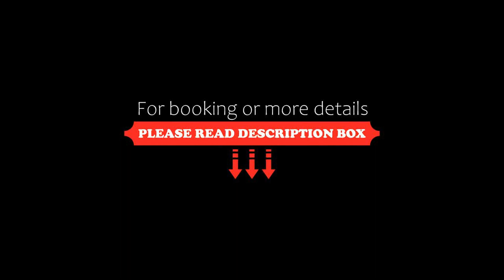Studio Romantique Maison de L'église du Couvent, Narbonne, France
About Property:
Set within 34 km of Saint-Nazaire Cathedral and 35 km of Beziers Arena, Studio Romantique Maison de L'église du Couvent offers rooms in Narbonne. The property is around 14 km from Abbaye de Fontfroide, 16 km from Reserve Africaine de Sigean and 34 km from Fonserannes Lock. Private parking is available on site.

The units come with air conditioning, a fridge, an oven, a coffee machine, a shower, free toiletries and a wardrobe. Guest rooms feature a private bathroom, a hairdryer and bed l...
Property Type: Hotel
Address: 6 Rue Voltaire, 11100 Narbonne, France
Searching For
1. Studio Romantique Maison de L'église du Couvent - Narbonne - France
2. Studio Romantique Maison de L'église du Couvent - Narbonne - France Address
3. Studio Romantique Maison de L'église du Couvent - Narbonne - France Rooms
4. Studio Romantique Maison de L'église du Couvent - Narbonne - France Amenities
5. Studio Romantique Maison de L'église du Couvent - Narbonne - France Offers and Deals
Audio Credit:
Track Title: Blank Slate
Artist: VYEN